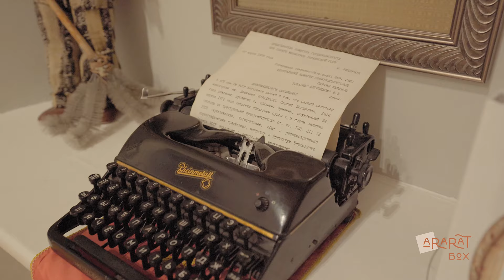The Parajanov Museum in Yerevan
Sergey Parajanov was the author of several film-masterpieces which brought him world praise. His contribution to the art of cinema is his original poetic film-language, highly valued by his contemporaries. His aesthetic system also includes plastic art, based on traditions of Armenian, Eastern, and European art.

The basis of the museum collection constitutes 600 works of Parajanov - assemblages, flat and three-dimensional collages, drawings, dolls and film sketches, furniture, own things, which were transformed from Tbilisi to Yerevan during his lifetime.